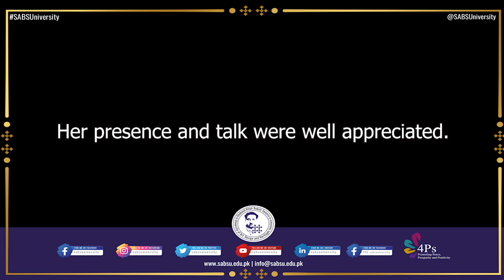International Conference at Aror University, Sukkur